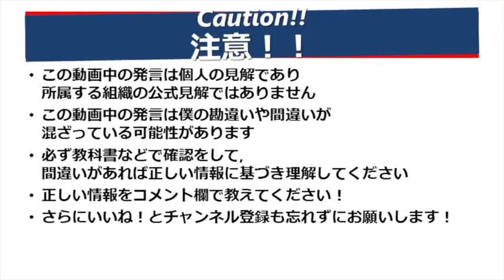公衆衛生入門２ なぜ公衆衛生？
健康づくりについてもっと詳しく！

00:00 公衆衛生入門２ なぜ公衆衛生？
00:18 なぜ, みんなの？
00:46 クラスの周りが風邪をひいていたら…
01:46 1人が健康であるには, 海外の人々も…
02:20 感染る性質の病気の場合（感染症）
03:34 病気のなりやすさが共有される場合（ヘルスプロモーション）
04:54 Check Point!

Q なぜ感染症でみんなの健康を考えるのか？
A 周りの人が健康でいなければ, 自分も健康ではいられないから

Q なぜ感染症以外でもみんなの健康を考えるのか？
A １人を健康にしたい場合でも, みんなで健康的な生活を送ることを考えた方が合理的なケースは, 少なくないから